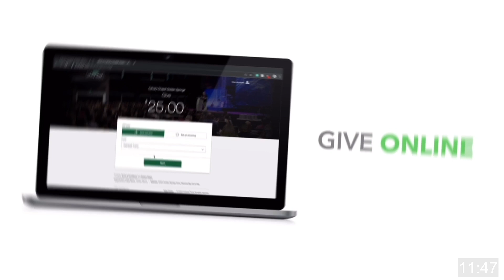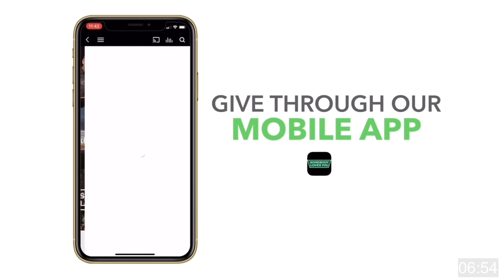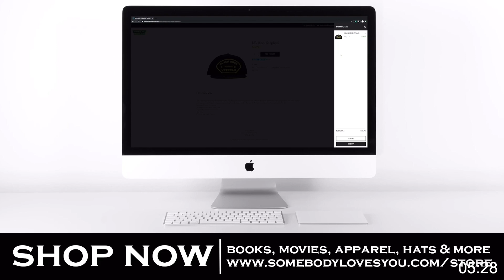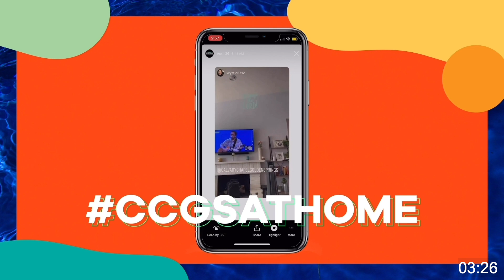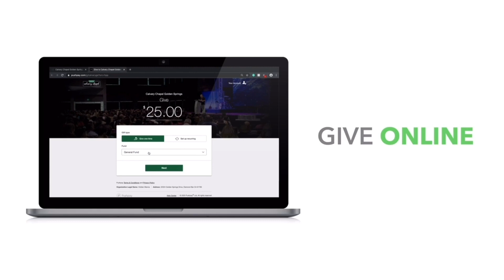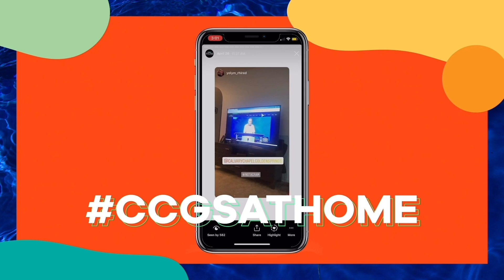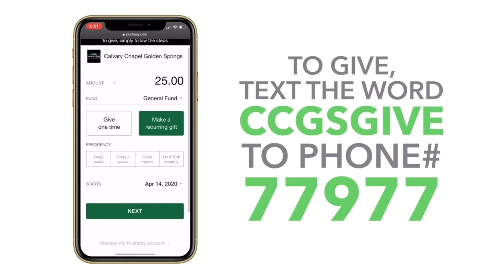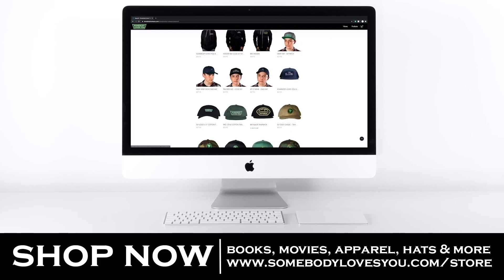Women's Ministry: Essential Wisdom // Online Tea (Episode 1)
Ladies, join us every 2nd and 4th Saturday of the month at 10a for our new series, Essential Wisdom. We will be discussing what the Bible says about various topics such as marriage, children, singles, and more.